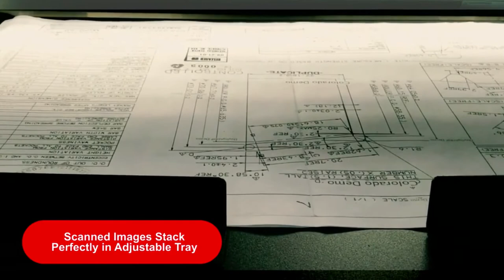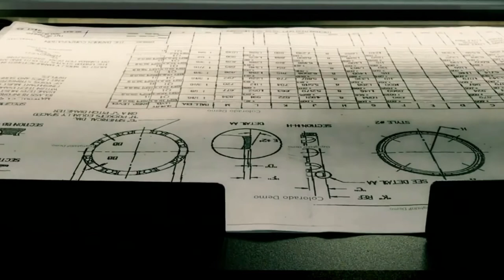Zero Turn Scanning Table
See how to organize and improve production of large format document scans by using this uniquely designed table. Increase your scanning speed in a reduced space.